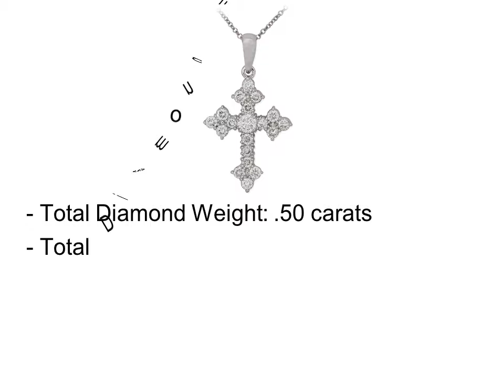Diamond Solitaire Pendant Necklace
Top 5 Best Diamond Solitaire Pendant Necklace

1. Diamond Solitaire Pendant Necklace #1

2. Diamond Solitaire Pendant Necklace #2

3. Diamond Solitaire Pendant Necklace #3

4. Diamond Solitaire Pendant Necklace #4

5. Diamond Solitaire Pendant Necklace #5